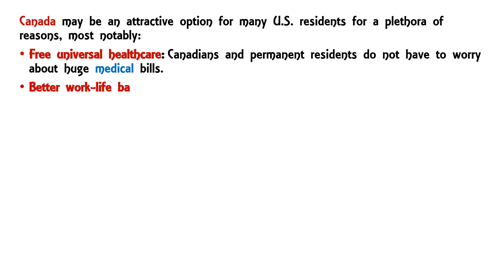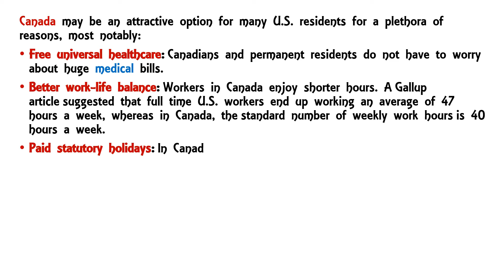5 reasons why U.S. residents immigrate to Canada